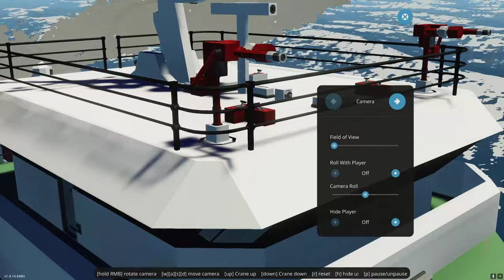Stormworks Loading the Home ship with containers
In this video I load the Homeship with 5 containers at Spycakes and take it to Camodo.